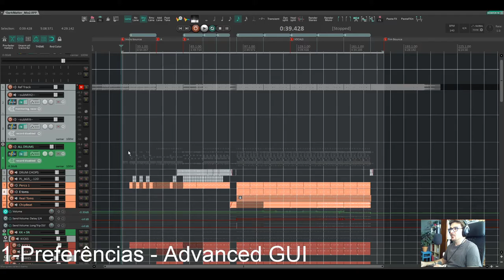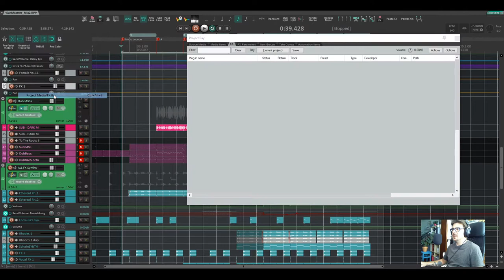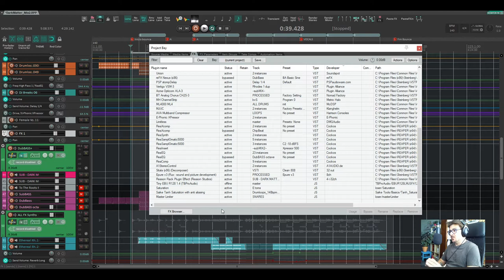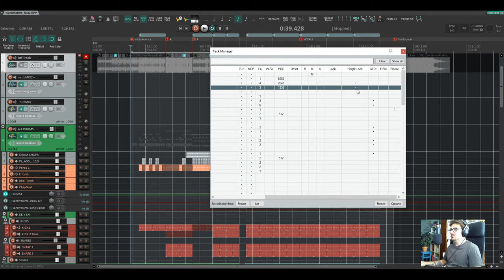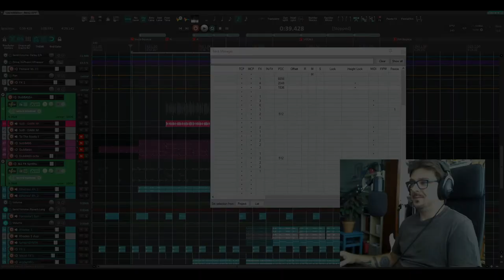Dica 24 - 3 dicas rápidas para aumentar a produtividade no Reaper